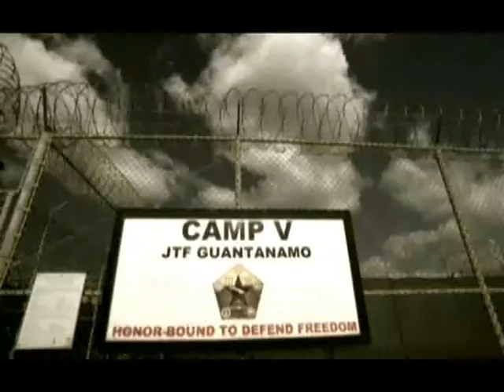Spot 1 Miradas Doc09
Spot promocional del IV Festival Internacional de Cine Documental de Guía de Isora, Miradas Doc.